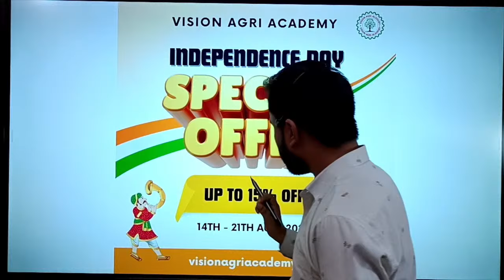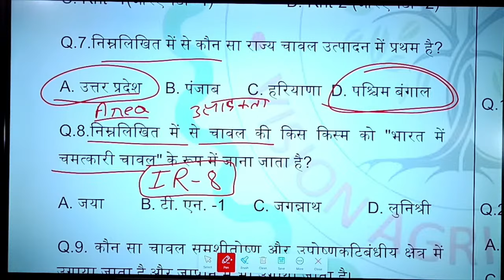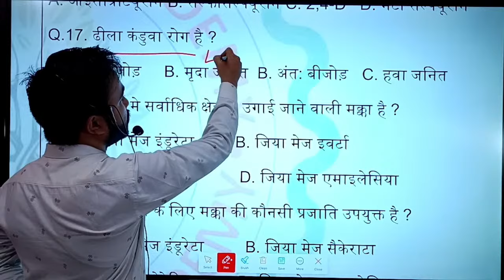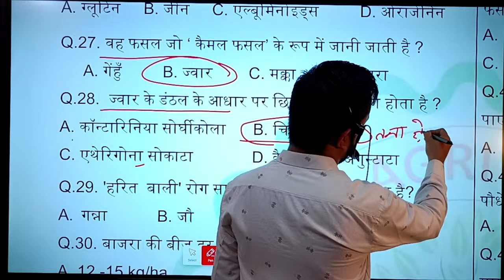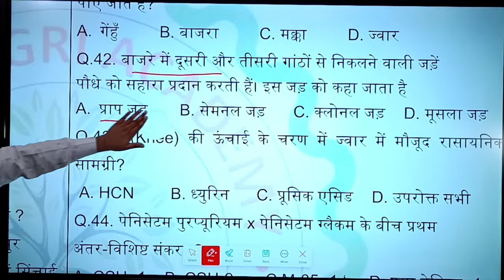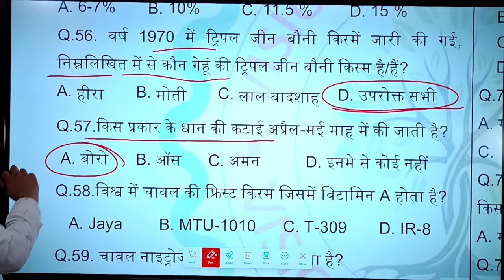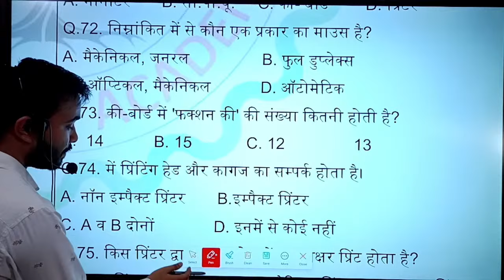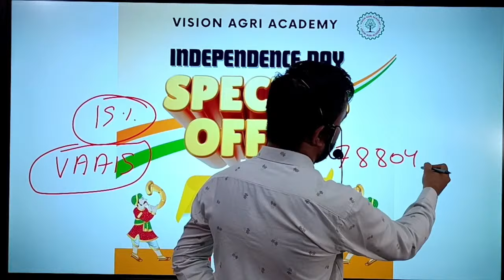UPSSSC AGTA 2024 SET PAPER #4 II AGRICULTURE TECHNICAL ASSISTANT BRAHMASTRA SERIES II UPTA SET PAPER